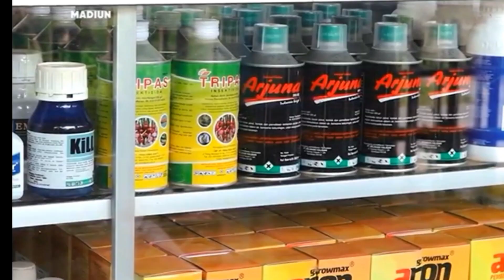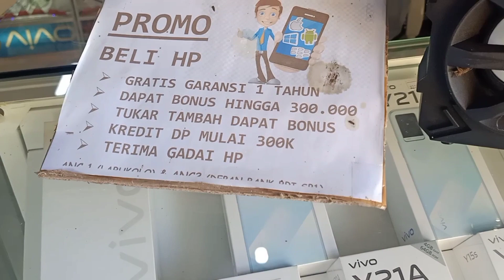5 Ide Bisnis didesa yang mudah dan diminati, ide usaha yang kreatif, dan ide bisnis modal kecil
ide bisnis
ide usaha
ide jualan
ide bisnis didesa

Ide bisnis konter pulsa
Ide bisnis hp